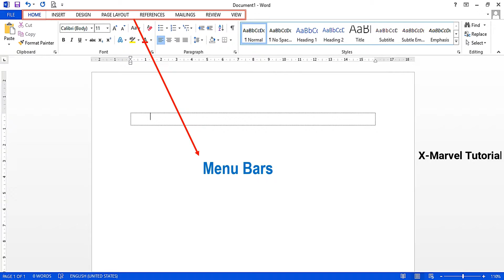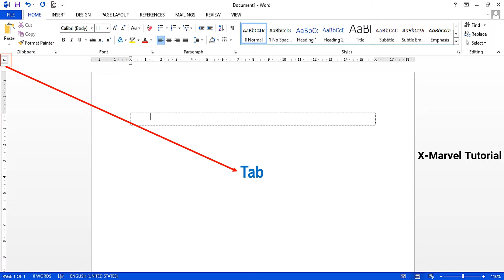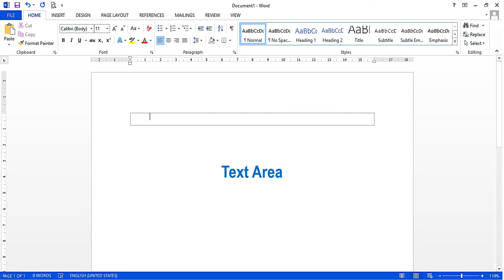Interface របស់ Microsoft Word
ក្នុងវីដេអូនេះដែលខ្ញុំបង្ហាញ់អំពី Interface របស់ Microsoft Word ថាតើមានអ្វីខ្លះ ហើយគេហៅពួកវាយ៉ាងមិចខ្លះ។ ក្នុងវីដេអូនេះមិនបានបង្ហាញគ្រប់ជ្រុងជ្រោយនោះទេតែក៏សង្ឃឹមថានិងអាចជួយសម្រួលដល់អ្នកសិក្សារមួយចំនួន និងលោកគ្រូអ្នកគ្រូក្នុងការធ្វើជាឯកសារក្នុងការបង្រៀនផងដែរ។